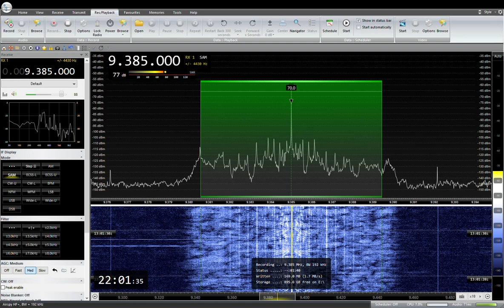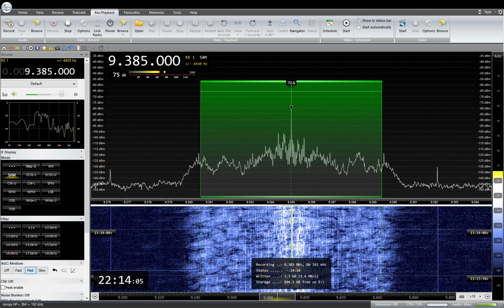9385KHz Radio Thailand Japanese 2023/ 08 /21 22 :00 JST